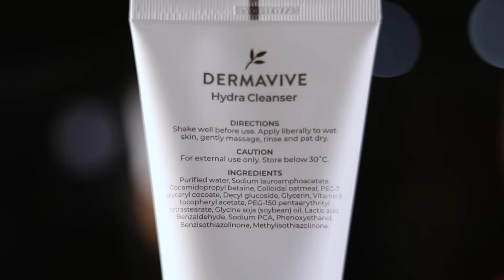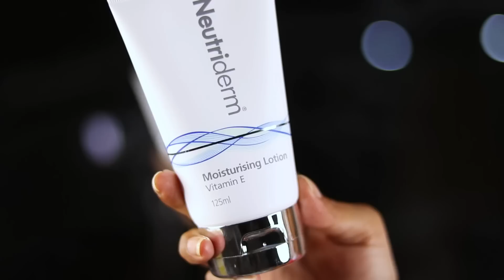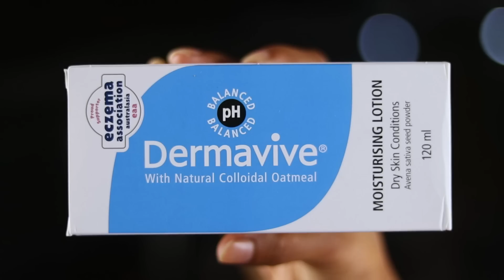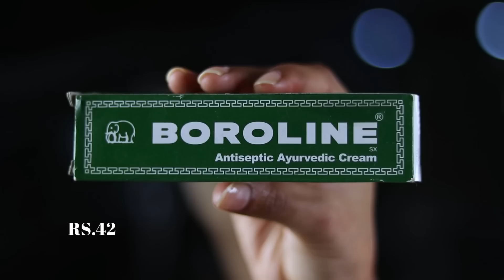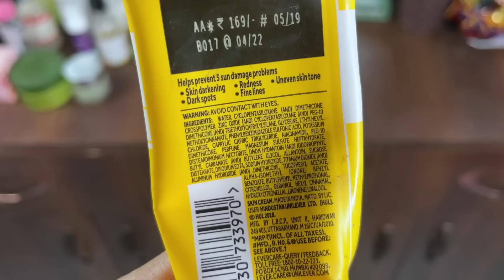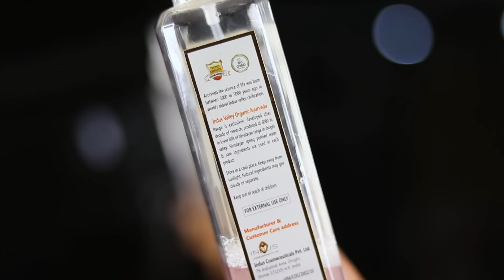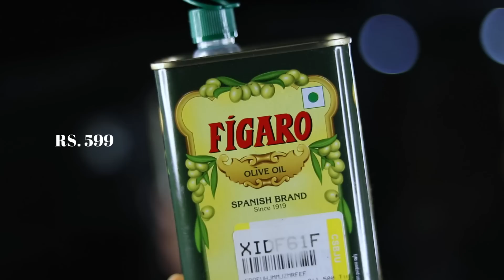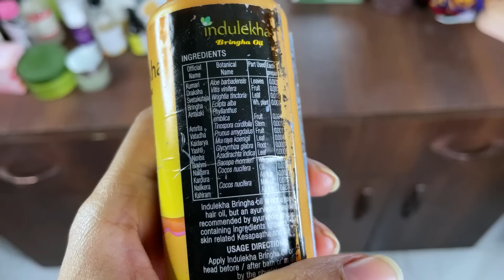Teenagers Best SKIN/HAIR CARE Products Starting ₹10 | SUNSCREEN/CREAM/MOISTURIZER/SOAP/OIL/SERUM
Summer me Mai kon se products use karti hu meri skin pe mere hair pe, jo teenagers ki skin pe complete safe honge, jo skin problems ko sahi karenge, skin ko damage hone se bachayenge aur skin ko glowing bhi karenge. Iss time mai jo bhi products use kar rahi hu maine iss video me share kiye hai.

Neutriderm Amazon Store

Dermavive Amazon Store

Copyright:
Everything you see on the video is created by me(anchal shukla) unless otherwise stated.